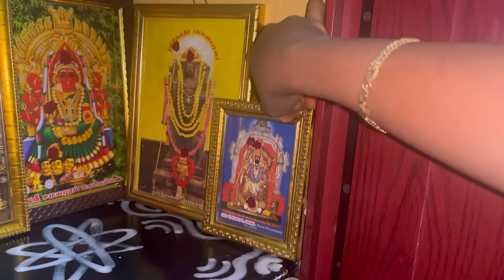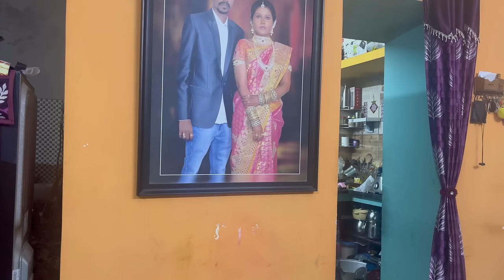✨My Pooja room complete deep cleaning// how I prepare for festival?? A motivational cleaning vlog🌷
Hi dears 🩷

saranya_ravi10 link 👇👇👇
Tales_of_saranya

🚫 NOTE : All content used here is copyright to Tales of Saranya, use or copying or editing of the content without proper authorization is not allowed

Music
Song   Raag Hamshadwani
Artist sandeep Das, Maayankh Raina, Bivakar chaudh…
Album Raag Hamshadwani
LICENSE